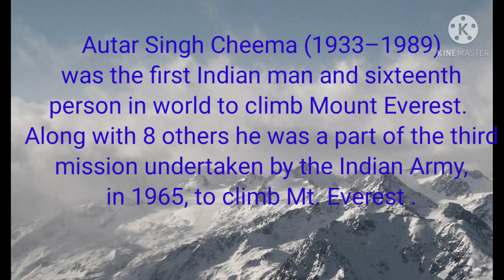FACTS ABOUT MOUNT EVEREST